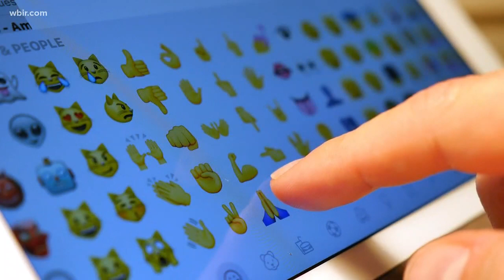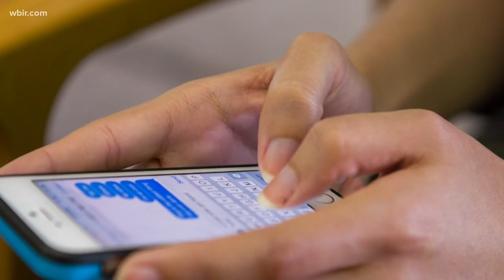Modern Dating: Millennial Dating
It used to be a dinner date.  Now it's a meetup. The process is complicated and local singles feel the pain. We are kicking off a special series on Modern dating this week. Today, we focus on millennial dating.